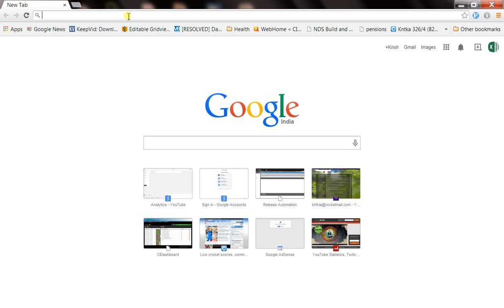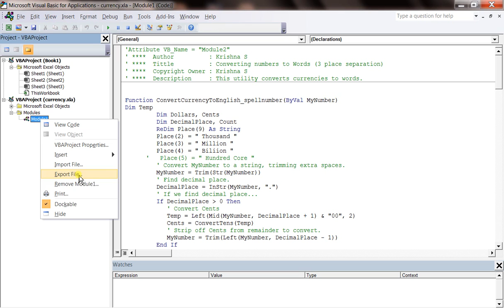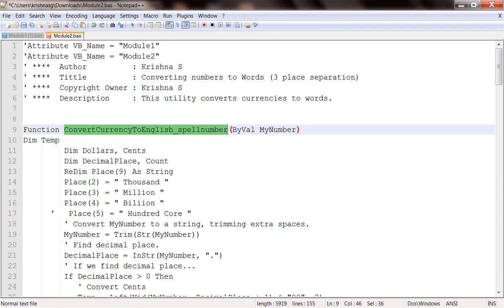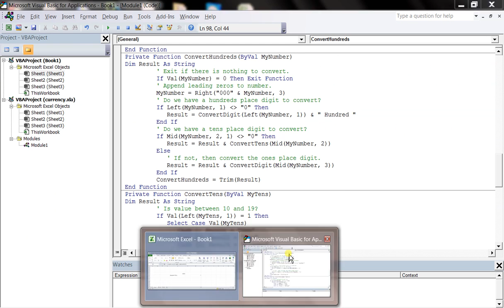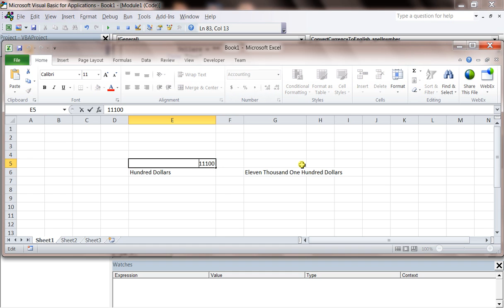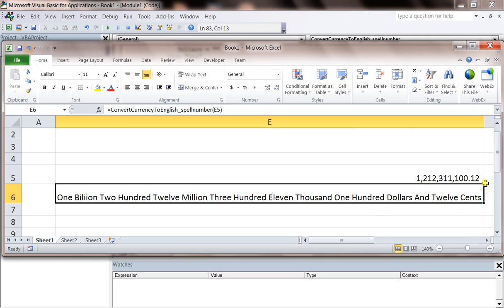Spellnumber Excel currency converter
Useful Tips on Office Automation